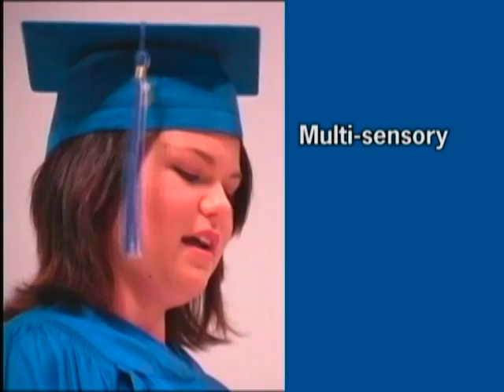Westmark School PSA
Assist students in identifying the fundamental academic and social skills necessary for their success.